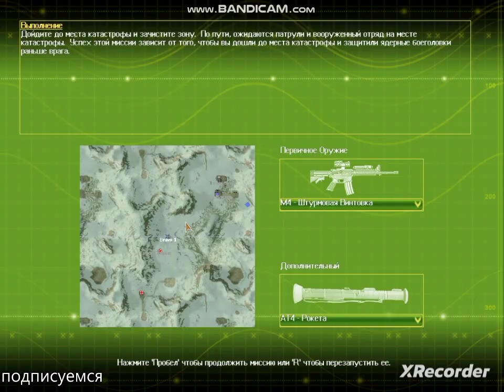прохождение дельта форсе#14